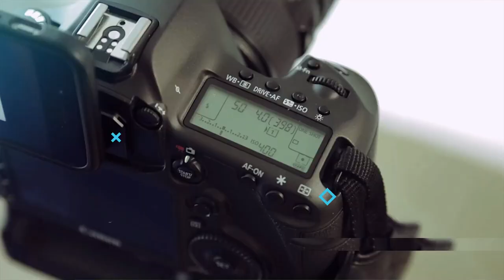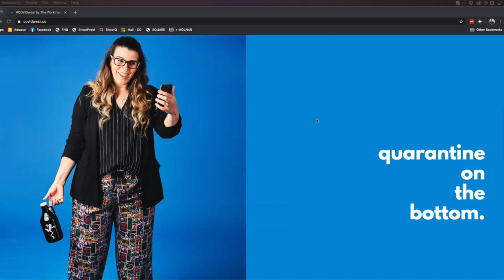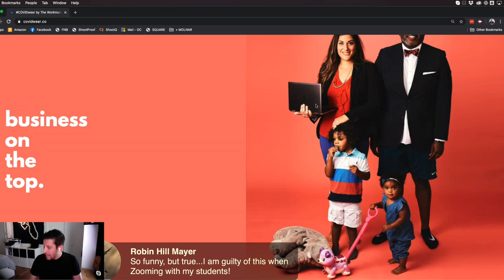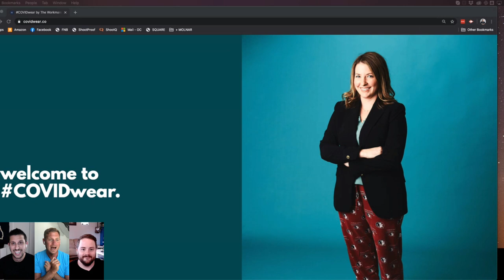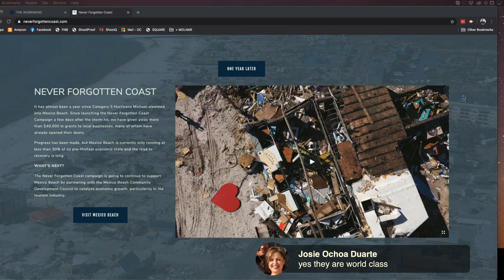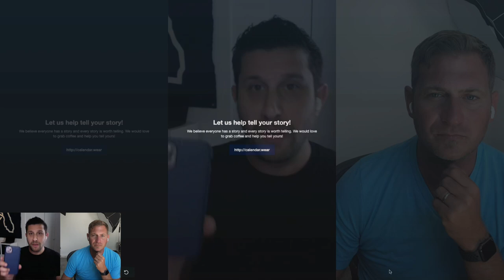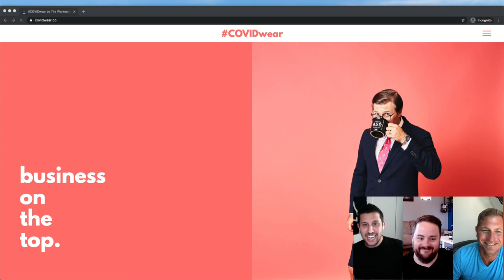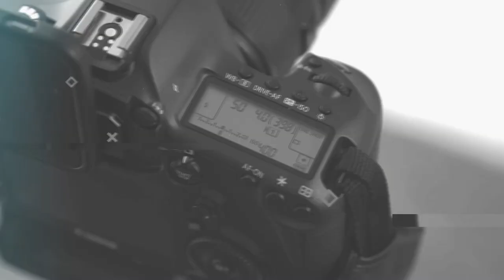COVIDwear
On this episode David Molnar & Rich Coleman interview photographer/videographer Alex Workman about how giving back to his community is the foundation of his business success.